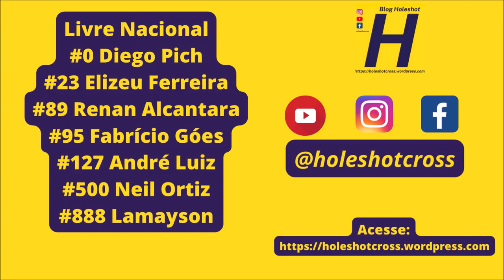MX Livre Nacional em Sonora - Estadual Sul-mato-grossense de Motocross 2023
Bateria disputada no domingo, 06 de agosto de 2023 em Sonora (MS)

Confira o gate:

#0 Diego Pich
#23 Elizeu Ferreira
#89 Renan Alcantara
#95 Góes
#127 André Luis
#500 Neil
#888 Lamayson